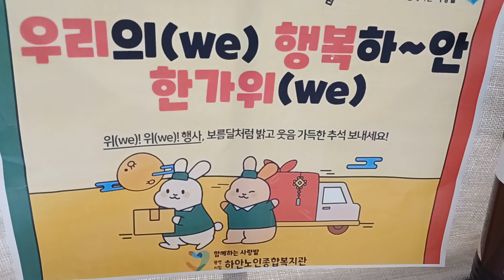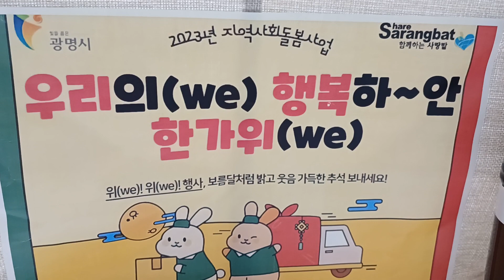한국 경기도 광명시 하안동 하안노인종합복지관 추석맞이 행사! 감사합니다! 어르신들께 한가위 잘 보내시라고 보내준 것 입니다. 감사합니다